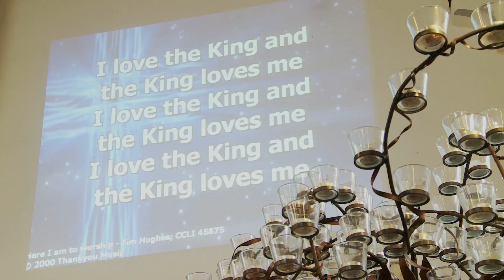Growing Churches #2 Dalkeith - ACCEPTED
In this second film of the series, Keith Mack, minister of St John's and King's Park Church of Scotland in Dalkeith, shares how Alpha has formed part of the church's plan to reach out to the local community. Over the last 11 years the worshipping congregation has grown from 100 to 180 adults and young people regularly attending Sunday services (4 mins).